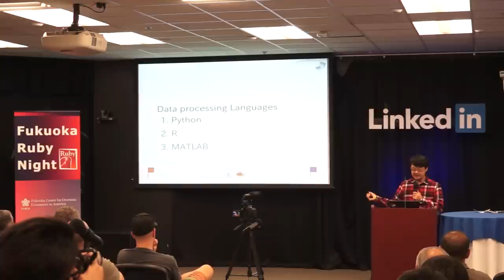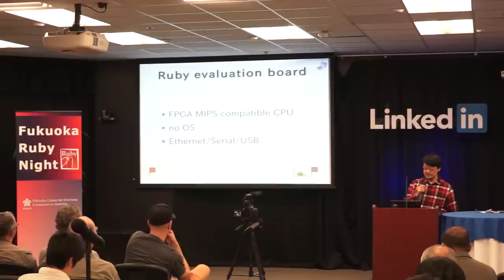Yukuhiro "Matz" Matsumoto - 2012 Ruby Night (10.18.2012)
The New World of Ruby by Yukihiro "Matz" Matsumoto, Chief Designer of the Ruby Programming Language at Fukuoka Ruby Night at LinkedIn on October 18, 2012